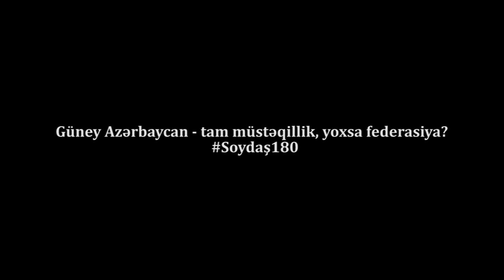Güney Azərbaycan-Tam müstəqillik, yoxsa Federasiya?-SOYDAŞ180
Son günlər Bakıda birinci "Bütöv Azərbaycan" adlı forum keçirildi və burada Azərbaycanın, Borçalının, Güney Azərbaycanın problemləri danışıldı. Biz də "Soydaş"-ın bu dəfəki mövzusu elə "Bütöv Azərbaycan" formunun davamı olacaq!".